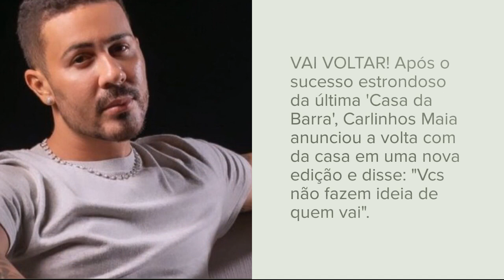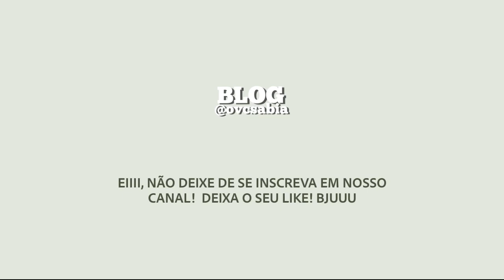Daniel Adjuto fala sobre fama de 'volume',CNN lança novidade e Carlinhos Maia volta com